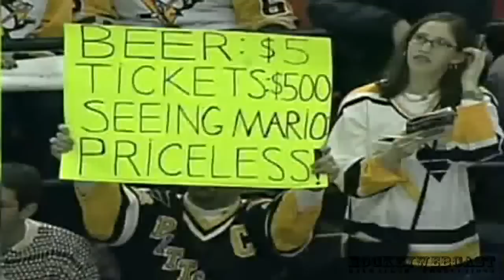Top 10 Stories Of The Decade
the top 10 stories of the Decade